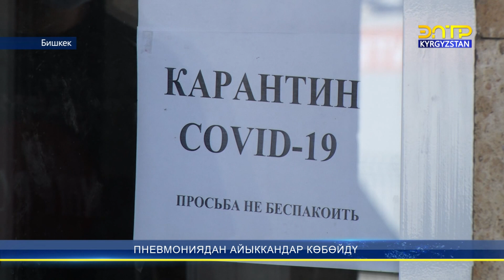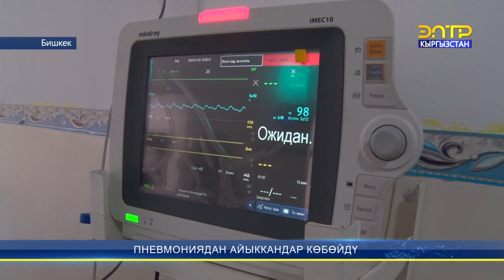Пневмониядан айыккандар көбөйдү